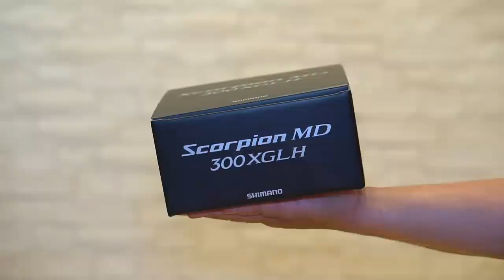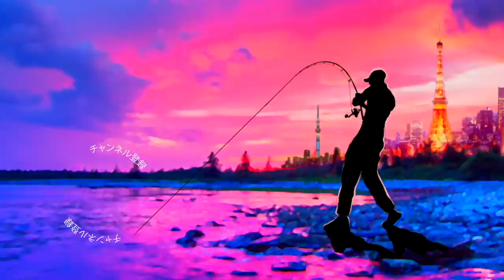【バス釣り】シマノ 「スコーピオンMD 300XGLH」最新ベイトリールでデプス、コードネームバス等を投げた結果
バス釣り！シマノ 「スコーピオンMD 300XGLH」最新ベイトリールでデプス、コードネームバス等を投げた結果って事で遂に発売開始の期待のモンスター狩りリールをインプレです！
シマノ のホームページによると、
力と緻密さを兼ね備えた本気のウルトラストロング。
モンスターとの力勝負を見据えたナイロン20lbを160mストックするストロングベイトリールの登場です。スプールを薄肉化＆ナロー化したうえで、SVSブレーキのピンを従来の6本から8本へ増やすことで、遠投性能と対バックラッシュ性能をともに向上。ビッグベイトをはじめとする空気抵抗の大きいルアーを使用していても、安心して振り切れます。43mmの大径スプールと7.9のエキストラハイギアにより着水直後からクイックなルアー操作が可能。ハンドルは45mmの標準仕様と、51mmのロング仕様をご用意しました。
との事、太いラインを沢山入れられてジャイアントベイトやビッグベイトのキャストに寄せたセッティングみたいなので早速、コードネームバス やジョイクロ、サイレントキラー250などを投げて来ました〜！結果は上々で夢は膨らみます

2020はジーニアスプロジェクトのグラビアス、ゴライアス！シマノ ではカルカッタコンクエストDCやメタニウムなど中心に釣りを進めましたが2021はダイワのベイトリールも買ってみるかな！？なんて楽しんでおります。

55アップしか釣れない！デプス「コードネームバス」に巨大バスが襲い掛かる衝撃映像